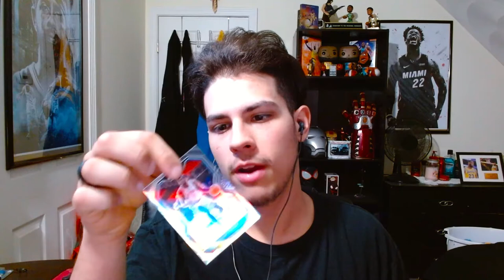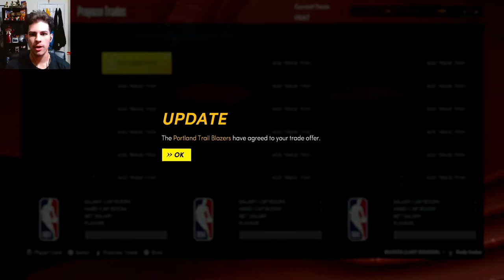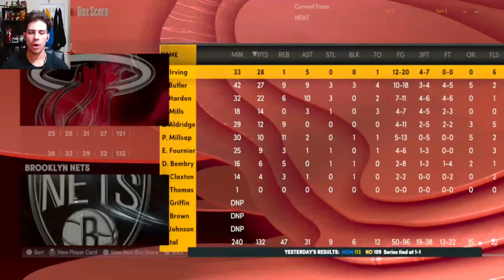NBA 2K22 IRL PACK AND REBUILD!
Hope you all enjoy this NBA 2K22 video! I make NBA 2K21 content everyday along with some Apex Legends! This NBA 2K22 video is a good one so be sure to relax, get a snack and enjoy!